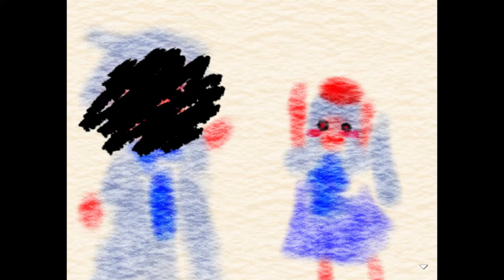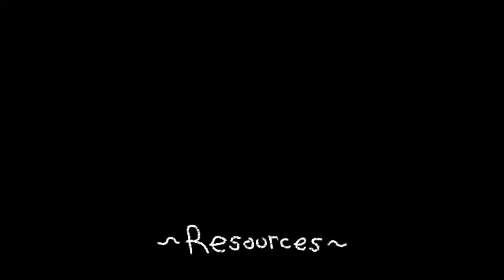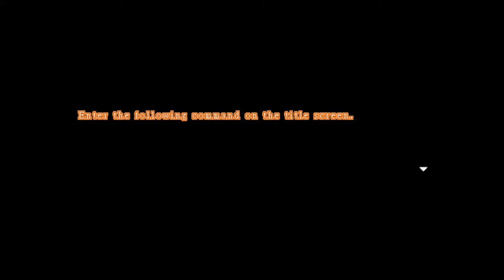Bevel's Painting Part 5: Final Two Endings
Revenge and Bevel's Painting.  An entire hidden scenario?  I didn't see that coming.  Guess there's one last challenge before I call this game done.